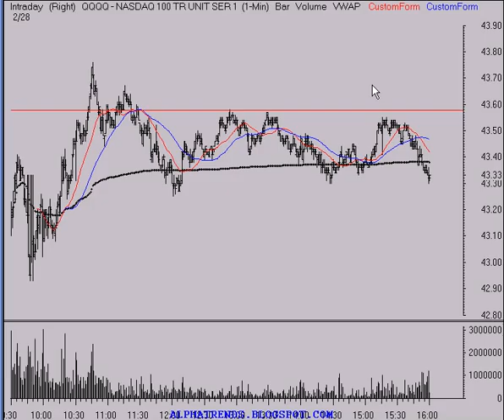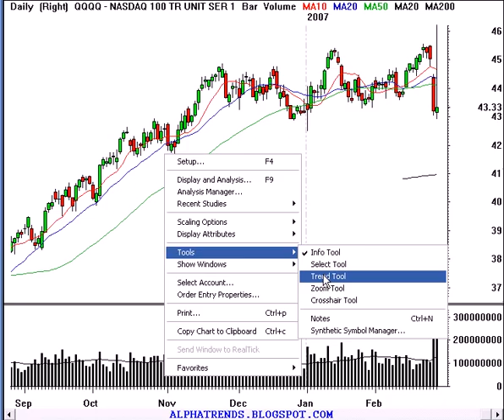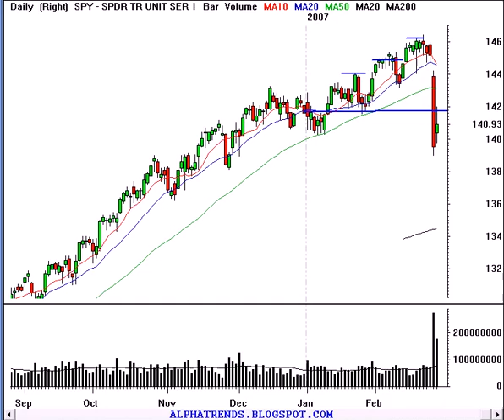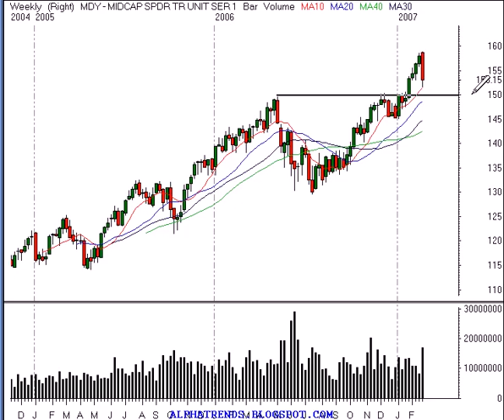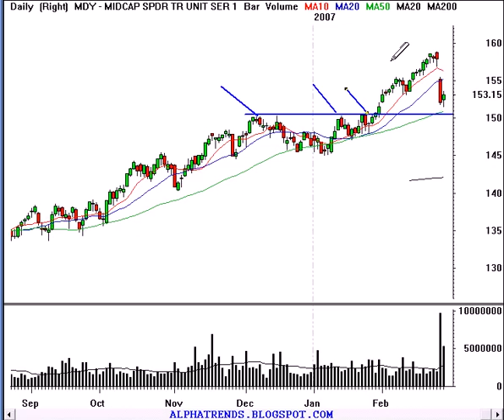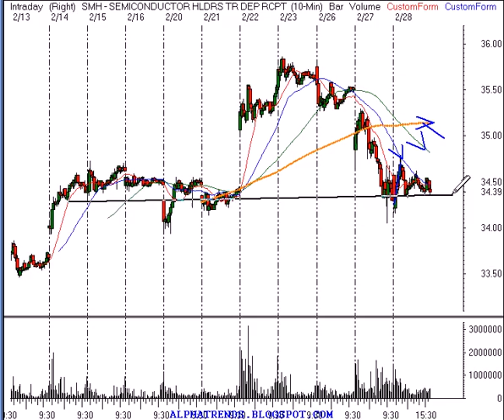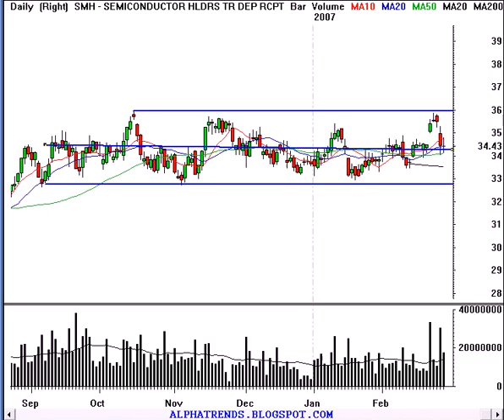Stocks and Options Technical Analysis Review 2/28/07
Technical analysis video review of the stock market and individual stocks for Wednesday February 27, 2007 including; Nasdaq 100 Trust Shares (NASDAQ:QQQQ), S&P 500 Index (AMEX:SPY), Semiconductor HOLDRs (AMEX:SMH),  MidCap SPDRs (ETF) (Public, AMEX;MDY